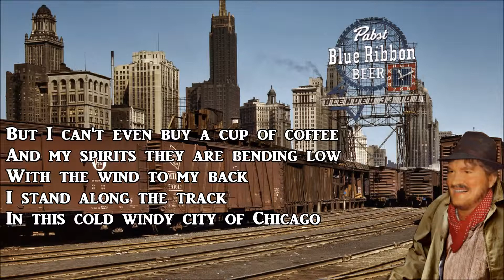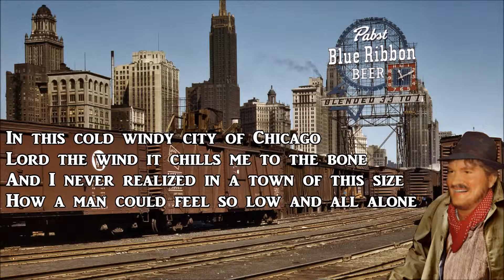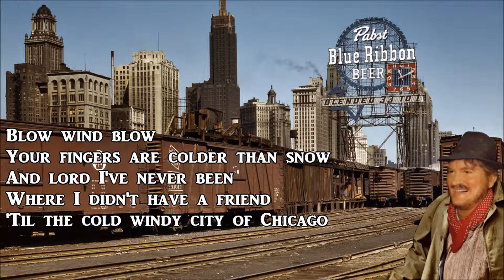Cold Windy City of Chicago Boxcar Willie with Lyrics